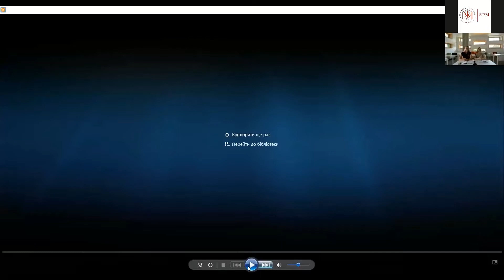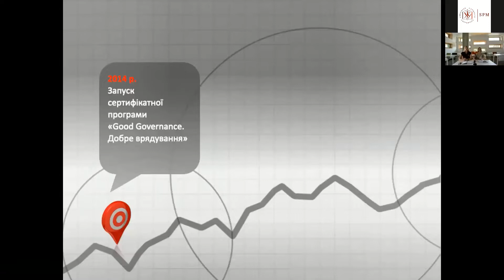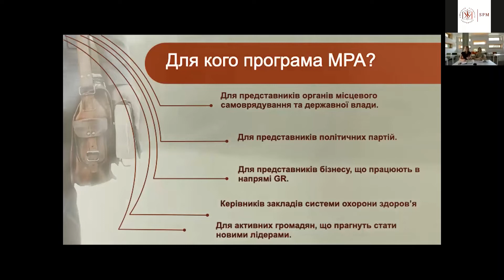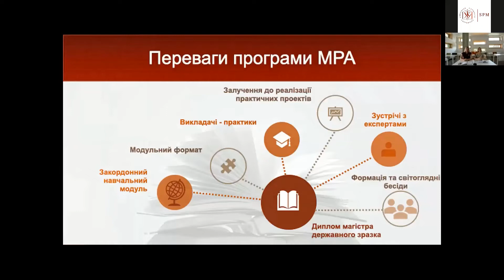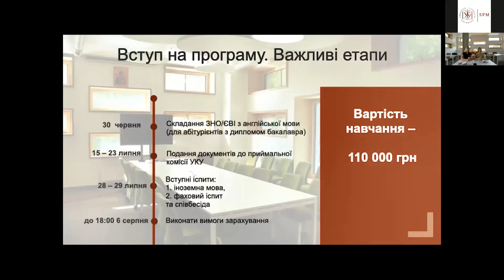MPA Brief Talks. Вступ це просто.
Деталі стипендійної політики Школи публічного управління УКУ та правила вступу ви знайдете за посиланням: